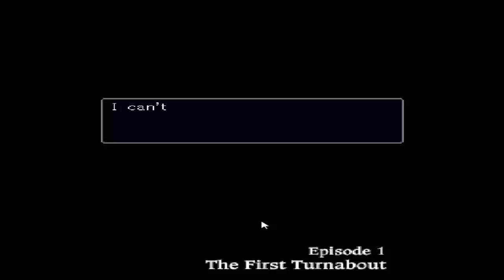ACE ATTORNEY: PHOENIX WRIGHT /w Primo - Żółtodziób na rozprawie sądowej! (SORY ZA PASKI)